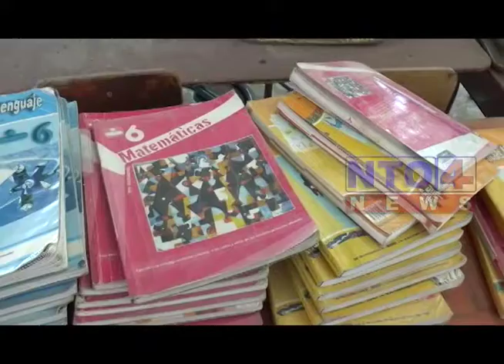AUN NO INICIA CICLO ESCOLAR EN ESCUELA CASTILLO ARMAS DE SAN MARCOS.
Alumnos de la Escuela Oficial Urbana Carlos Castillo Armas, no han iniciado las clases debido a las condiciones que se encuentra el establecimiento educativo.